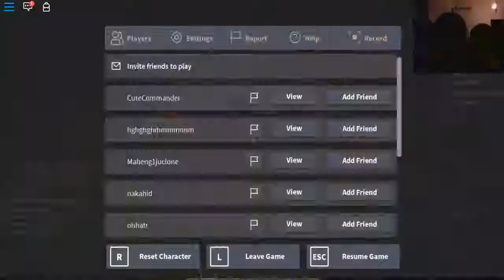ROBLOX [215] ⛏️ Mineverse การเล่นแบบบ้าบ้า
Roblox ทำไมเหมือนเล่น minecraft เช่นนี้